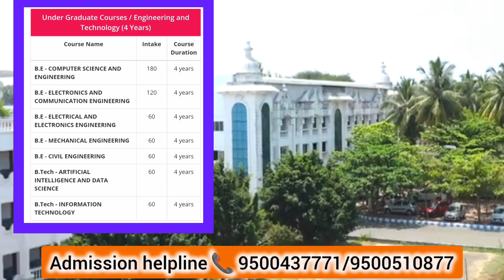P. A. College Of Engineering And Technology (Autonomous) coimbatore| review| scholarship| placement